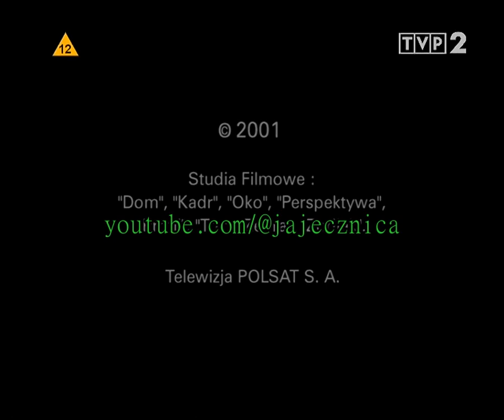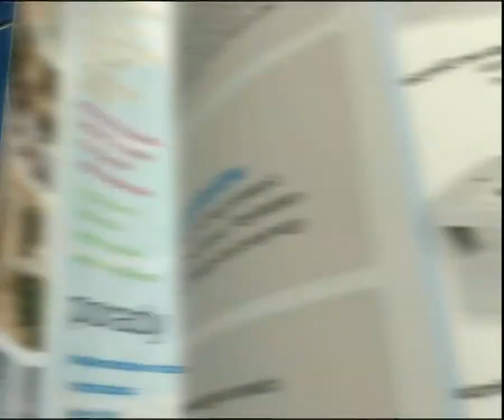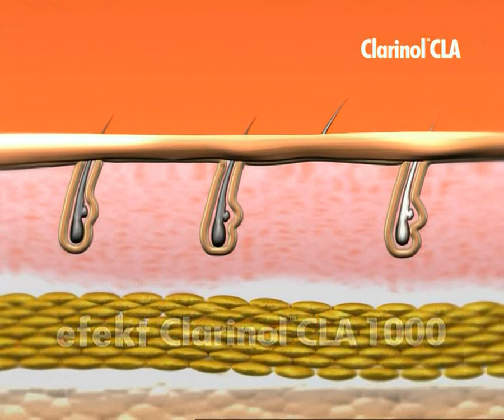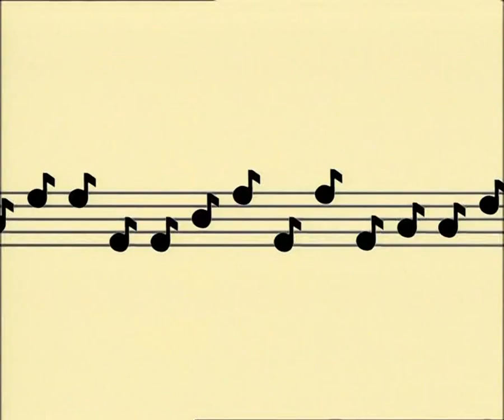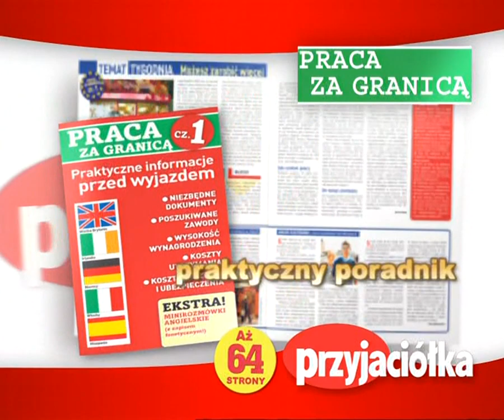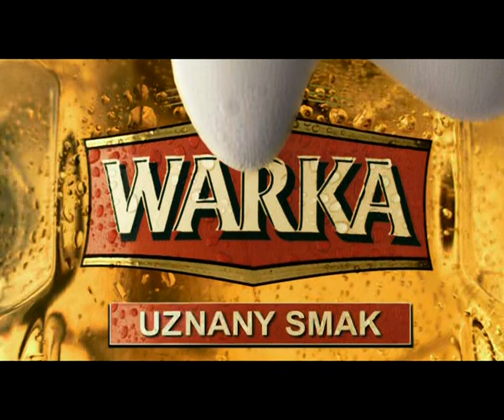TVP 2 - Reklamy, fragment pauzy 10.05.2007 [HQ]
Dwa bloki reklamowe oraz pauza (przerywnik??) nagrane dnia 10 maja 2007 po filmie "Sami swoi".

Nagranie pochodzi z tunera Dreambox 7020-S.